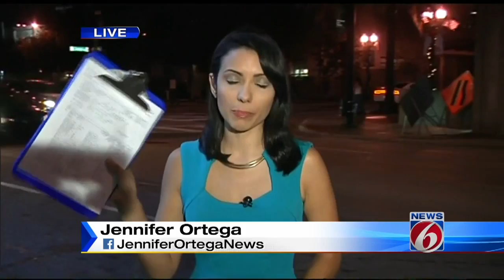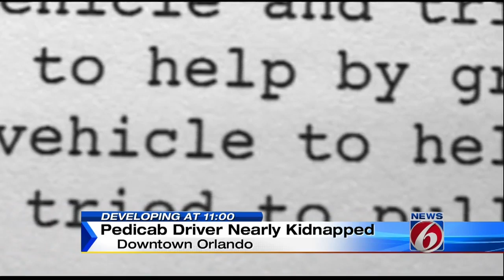11pm Pedicab Driver Nearly Kidnapped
11pm Pedicab Driver Nearly Kidnapped